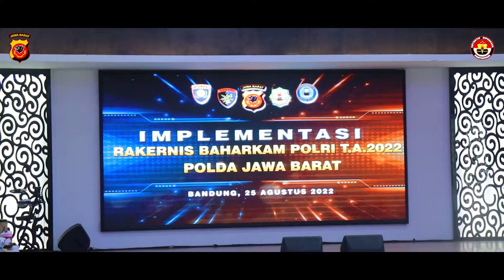KAPOLDA JABAR BUKA RAKERNIS BAHARKAM POLRI TAHUN 2022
Kapolda Jabar Irjen Pol. Drs. Suntana, M.Si membuka Rakernis Baharkam Polri TA. 2022 sekaligus memberikan Arahan kepada anggota jajaran Polres/ta Polda Jawa Barat, bertempat di Aula Dit Lantas Polda Jabar, Kamis (25/8/2022).

Setelah kapolda Jabar membuka kegiatan Rakernis tersebut selanjutnya anggota diberikan arahan atau materi pembekalan oleh masing masing Kasatker diantaranya Dir Pol Air, Dir Samapta, Dirbinmas yang diwakili oleh Kasubbag Bin Ops Binmas dan terakhir oleh Dir Pam Obvit Polda Jabar.

Kapolda Jabar mengatakan bahwa melalui Rakernis fungsi Bhaharkam ini dapat dijadikan sarana introspeksi dan evaluasi kinerja fungsi Bhaharkam Polda Jabar dan jajaran serta sebagai implementasi hasil rakernis Bhaharkam Polri TA 2022 di Polda Jabar, sehingga terwujud kesamaan persepsi  antara pengemban fungsi Obvit, Samapta, Polairud dan Binmas, guna meningkatkan kemitraan dan mengembangkan peran serta masyarakat dalam pemeliharaan keamanan objek vital yang kondusif.

Dalam pelaksanaan tugas memelihara Kamtibas, maka jajaran Polri disamping dituntut untuk dapat meningkatkan kinerja , juga dituntut untuk melakukan berbagai terobosan kreatif dalam menagani berbagai potensi terjadinya gangguan Kamtibmas, dengan mengedepankan upaya penangkalan dan pencegahan (tindakan pre- emtif dan preventif).

"Saya menyambut baik dan bangga dapat membuka kegiatan Rakernis ini, sebagai amanah rakyat yang harus kita tunaikan. Rakernis  ini harus dimaknai sebagai upaya mempertahankan eksistensi Polri dalam menjamin terwujudnya Kamtibmas." ungkap Irjen Suntana.

"Saya berharap Rakernis ini dapat memberi arah kepada seluruh insan Bhaharkam menuju terwujudnya pemolisian masyarakat yang humanis dan efektif mereduksi setiap potensi ancaman di era digital, dan mari kita laksanakan tugas dengan jujur serta amanah." tutup Kapolda Jabar.